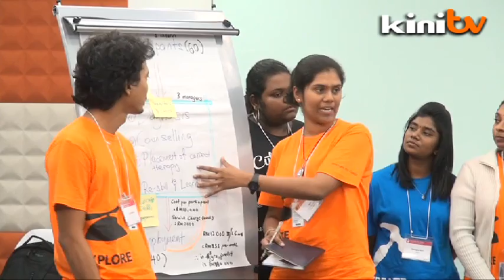Malaysian youth pitch to Minister at Microsoft HQ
At the Microsoft Malaysian headquarters,more than 100 young Malaysians were given the chance to workshop and pitch a range of ways they could use technology to make a difference - and one man they were pitching to was Youth Minister Khairy Jamaluddin.